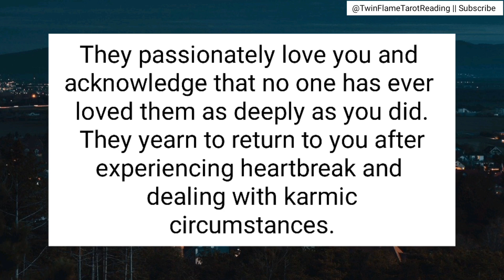Twin Flame Reading Today | Twin Flame Channeled Messages | DM to DF Message Today